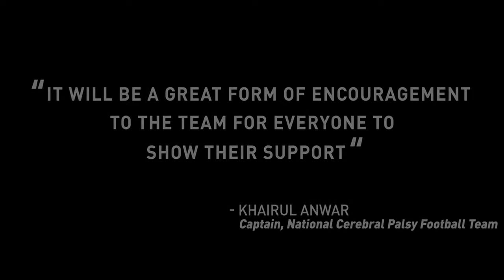Football players with cerebral palsy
More videos on Rappler Follow Rappler for the latest news in the Philippines and across the globe. They didn't choose to have cerebral palsy, but you can certainly tell when these footballers are on the pitch, that they've chosen to live life large and full. Follow Rappler for the latest news in the Philippines and around the world.